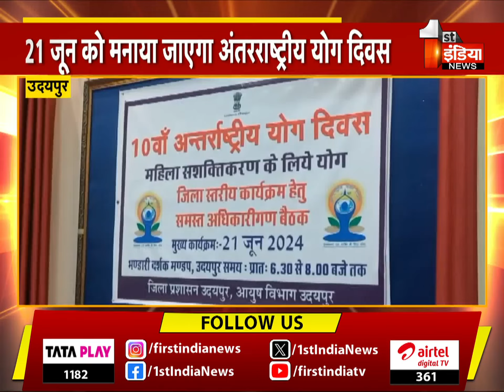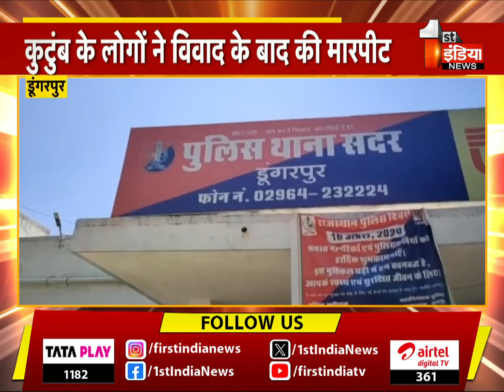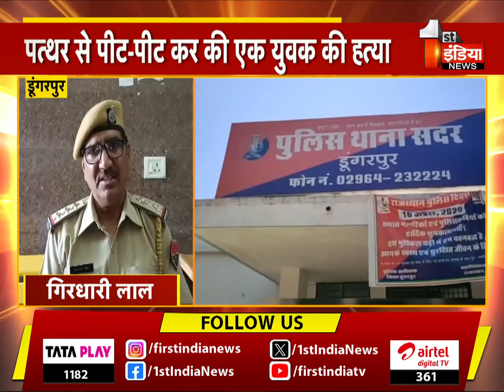Final Report: देखिए रात 11 बजे का बुलेटिन | 10 June 2024